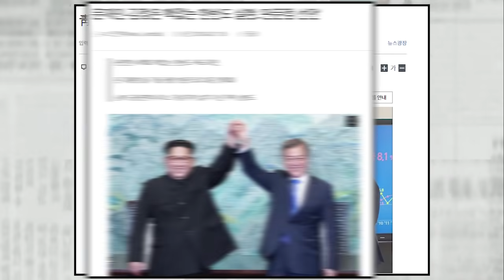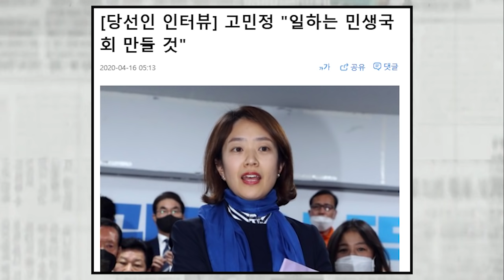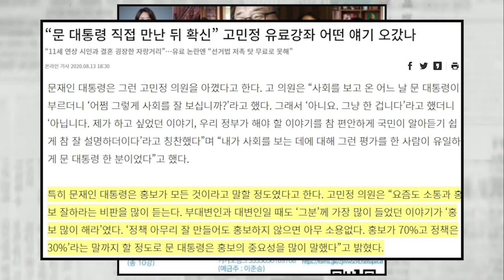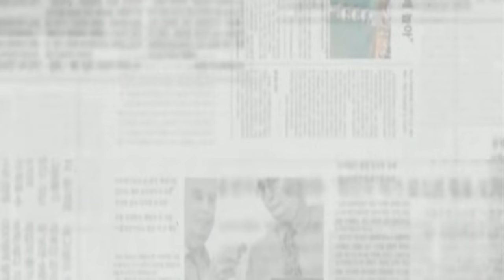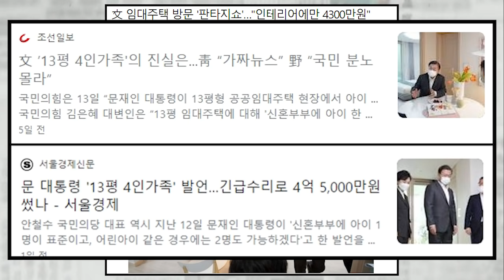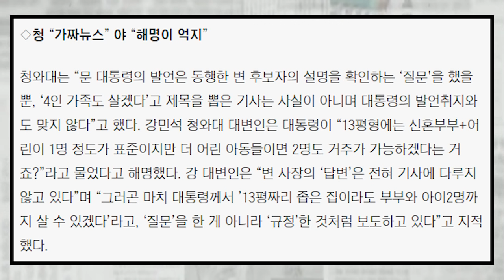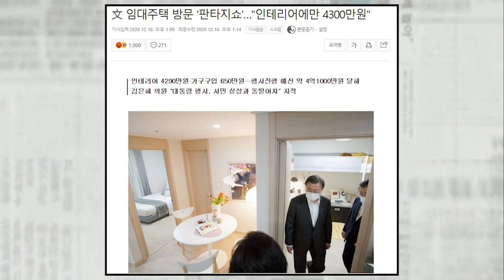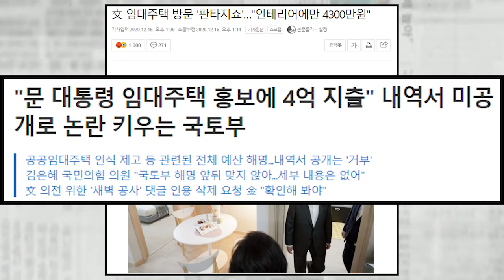고민정 팀킬, 文은 정책보다 홍보를 중시했다....이게 文을 위한 발언??